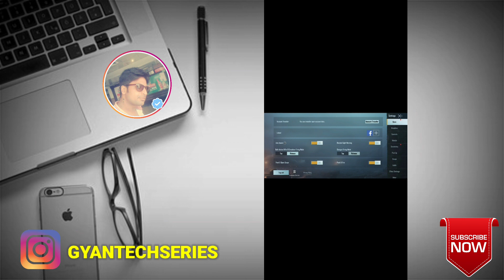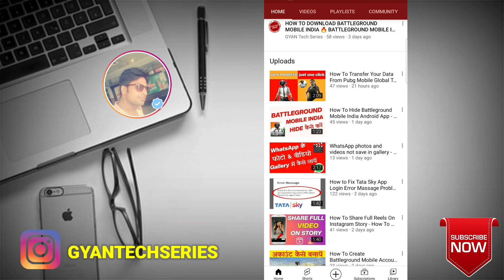How To LogOut Battleground Mobile India Account - Battleground MobileIndia Account LogOut Kaise Kare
How To LogOut Battleground Mobile India Account - Battleground Mobile India Account LogOut Kaise Kare